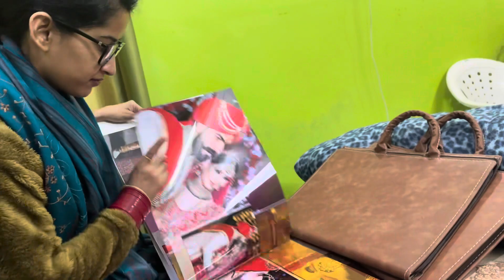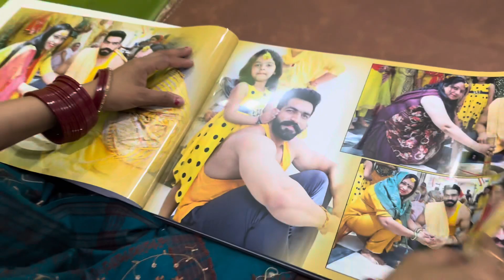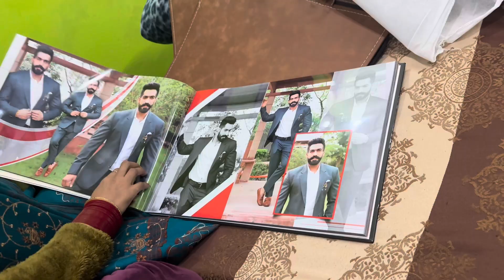बीवी पे आया ग़ुस्सा 😡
बीवी पे आया ग़ुस्सा 😡 @durgakataria694 @samaykatariafitness8907